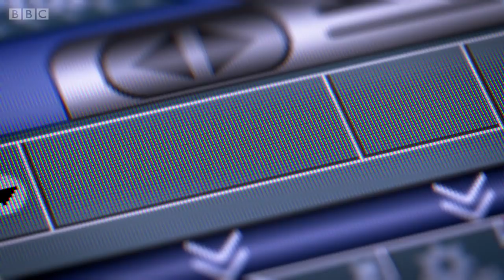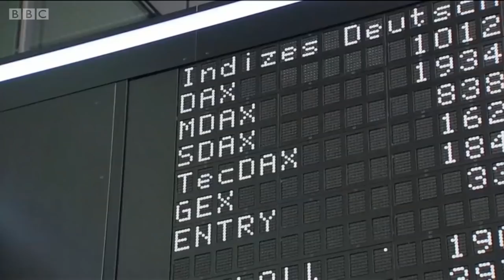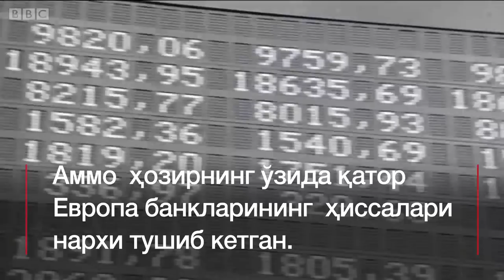Турк лираси тушмоқда: Сизга қандай таъсири бор?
Видеоларимизни bbcuzbek.com да ҳам томоша қилинг.